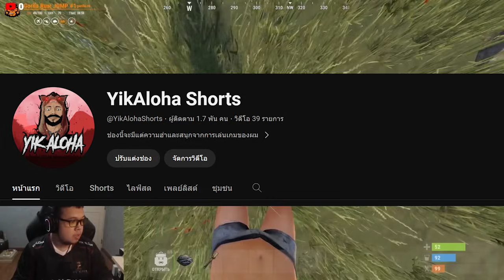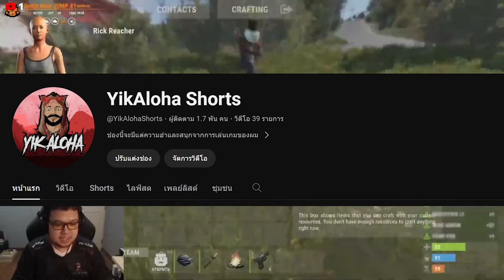เมื่อคุณกระโดดคุณจะได้รับไอเทมแบบสุ่มในเกม Rust